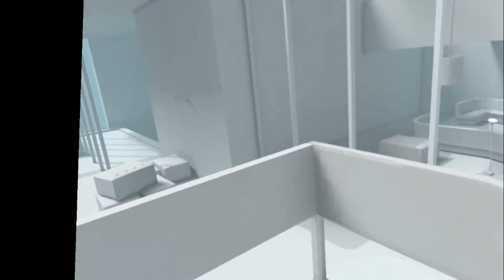SuperHOT VR - Walkthrough PART 2 - Level 8-12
Time moves when you move ! SuperHot VR feels like Matrix on Oculus Quest

Magic VR